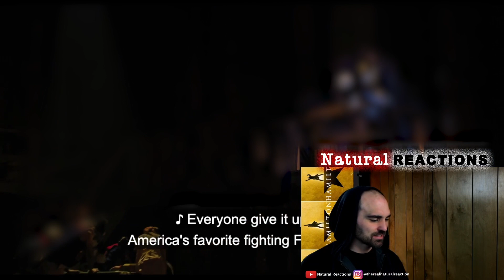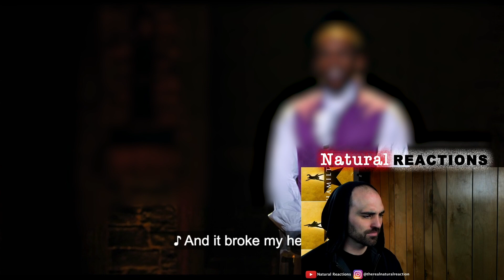Hamilton (An American Musical) Full Show REACTION Part 3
In this video we check out the hit broadway musical Hamilton (An American Musical) Apparently it is a huge hit and we need to see what all the fuss is about! Let's check it out.

You can stream the full show on Disney+!